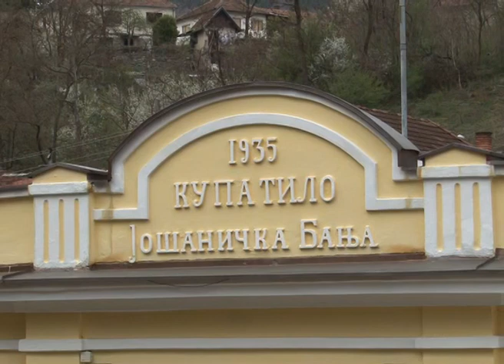Nove investicije ulaganja Josanicka Banja